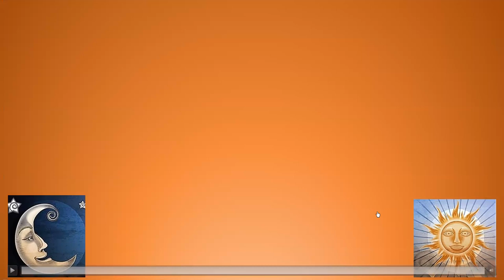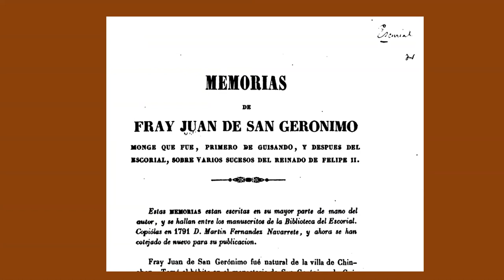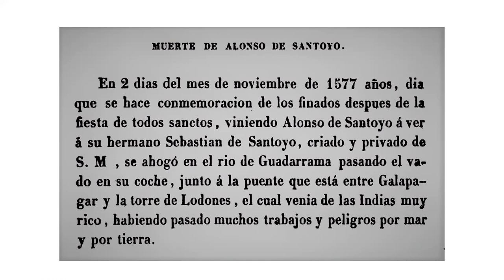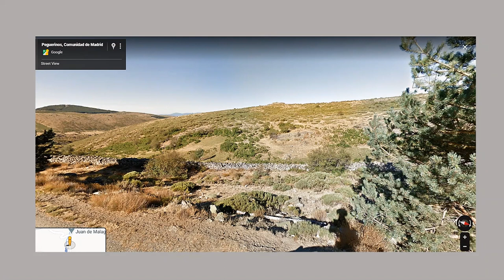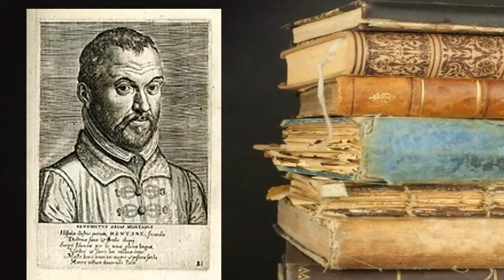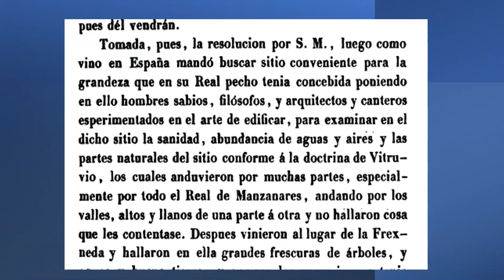EL REAL DE MANZANARES EN LA ÉPOCA IMPERIAL - charla II -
Segunda charla sobre «El Real de Manzanares en la época imperial» a cargo de Jesús Ruiz Fernández, socio caminero, doctor en Filosofía y autor de la novela El manuscrito de El Escorial. En esta ocasión cumplimentaremos la segunda jornada del viaje que estamos realizando a imitación de los que hacía Felipe II cuando iba al Monasterio de El Escorial. Ahora iremos de Torrelodones a El Escorial, pasando por Galapagar. Centrándonos en las cuestiones referentes al camino, así como al patrimonio cultural, histórico y artístico a él adherente, tendremos ocasión de comprobar nuevamente como la historia de España podría muy bien resumirse en la imagen: de imperio a bar. También hablaremos de la filosofía de El Escorial y de nuestro Siglo de Oro, una determinada interpretación del camino que es la vida. En «El real de Manzanares en la época imperial II») trataremos los siguientes temas: el puente herreriano sobre el Guadarrama; San Lorenzo; El Escorial, templo solar; la misteriosa desviación; Casa Veleta; El Escorial «de abajo»; el Monasterio de Prestado; la orden de San Jerónimo; el Monasterio de Párraces; las ermitas de la Herrería y de San Juan de Malagón; la alquimia; Benito Arias Montano; etimología de Escurial; radiestesia y fuerzas telúricas; la filosofía de El Escorial; el retrato de Felipe II de Sofonisba Anguissola.
Charla organizada por la Sociedad Caminera del Real del Manzanares